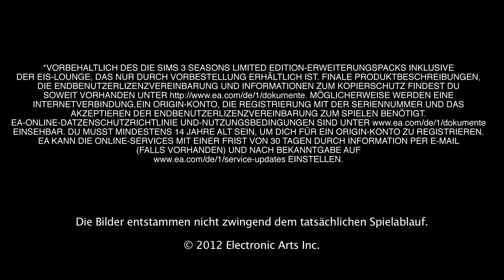Sims 3 Jahreszeiten Addon Trailer - DOWNLOAD - CD - KEY - PLANETKEY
Spiele mit dem Wechsel der Jahreszeiten! Lass deine Sims im Meer schwimmen, zwischen Herbstblättern spazieren, ihr Snowboard-Talent antesten oder dem Frühlingsregen trotzen.